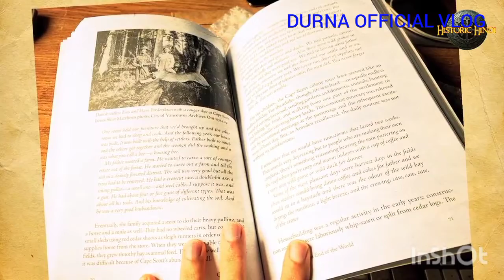Stories of time travelers।।।top time travelers stories in hindi।।। Assamese।।।